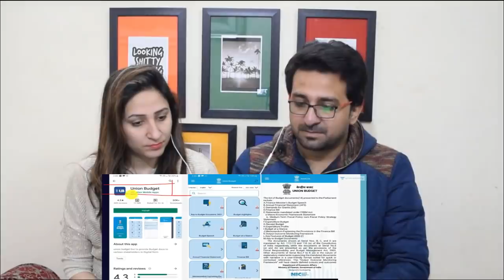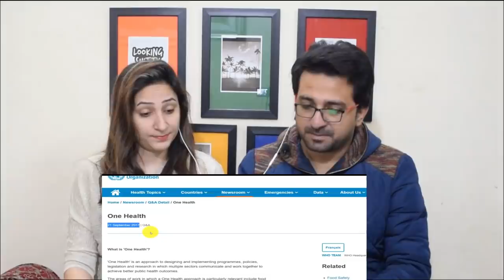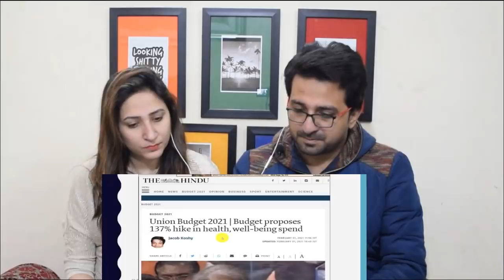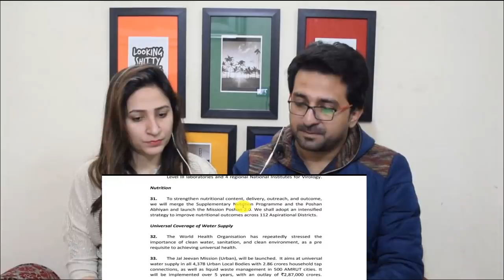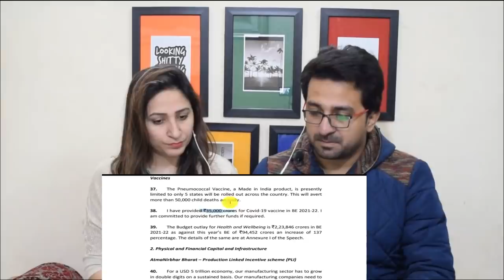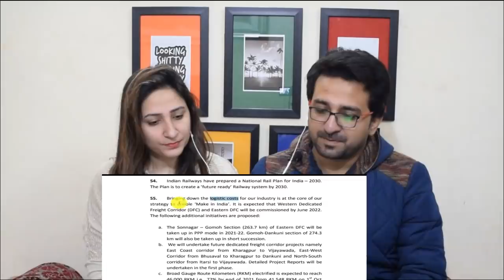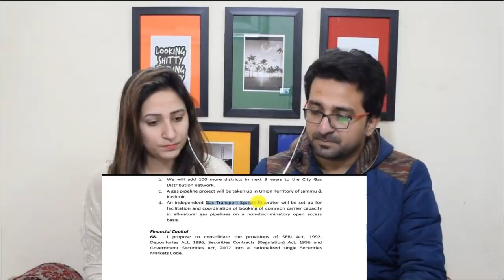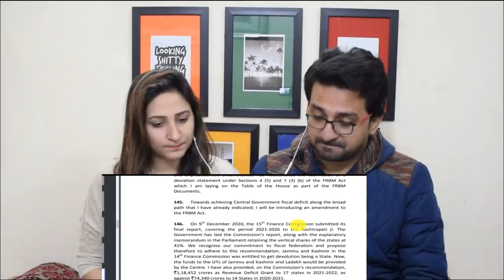Pakistani Reacts to Budget 2021 | Analysis of Budget 2021 by Prashant Dhawan Current Affairs 2021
News,Views & Update